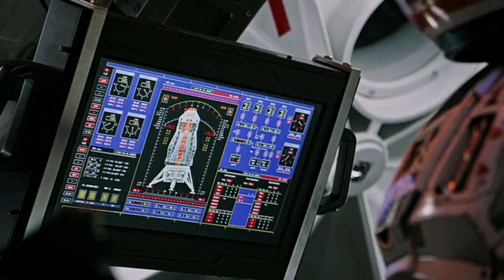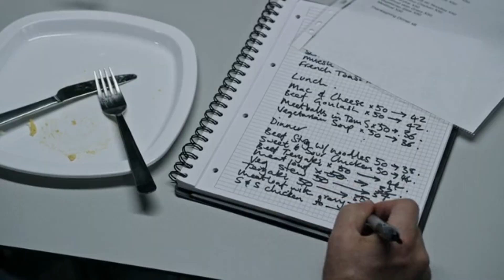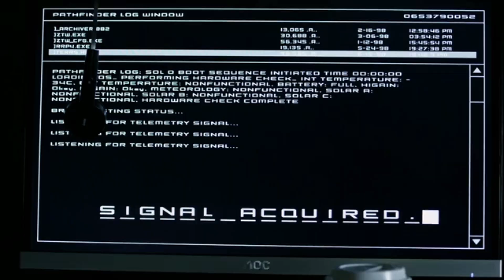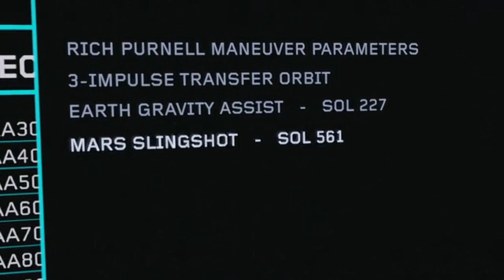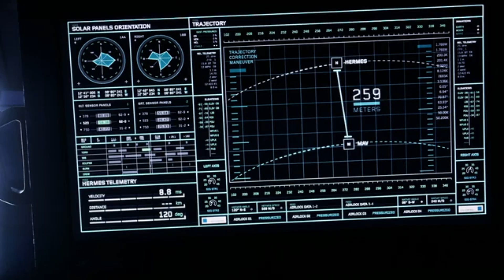"Stranded on Mars: Incredible Fight for Survival!"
"In the not-so-distant future, join the Ares III expedition on Mars, exploring the Acidalia Planitia region. Suddenly, a fierce storm forces evacuation. Follow the gripping journey of Mark Watney, the botanist, left stranded after being presumed dead. Using resourcefulness, Watney embarks on a mission for survival, growing potatoes and creating water through ingenious means. NASA discovers his survival, leading to a daring rescue mission by the Hermes crew, involving gravity maneuvers and teamwork. Watch the thrilling tale unfold as Watney overcomes obstacles, from explosive decompressions to spacewalks, all in a bid to return home. Experience the triumph of human resilience and ingenuity in the harsh Martian landscape. Join us on this epic space odyssey!"